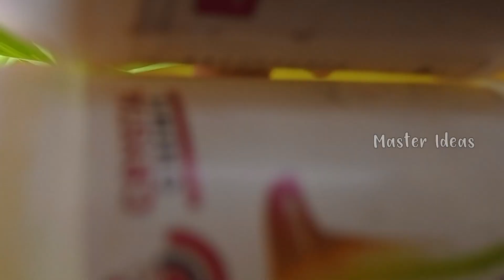photo frame making in resin and coconut shell || coconut shell craft ideas || master ideas || Diy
Queries reluted:
coconut shell craft ideas
coconut  craft ideas
coconut shell craft
coconut Stell
Polkata nirmana
coconut Shell craft ideas malayalam
coconut shell craft ideas craft
how to drawing flowers

polkatu nirmana

kerajinan dari batok kelapa

kerajinan batok kelapa

පොල්කටු නිර්මාණ

kerajinan dari tempurung kelapa

පොල් කටු නිර්මාණ

coconut shell

chiratta craft malayalam

coconut craft ideas

kerajinan dari batok kelapa yang...

coconut craft